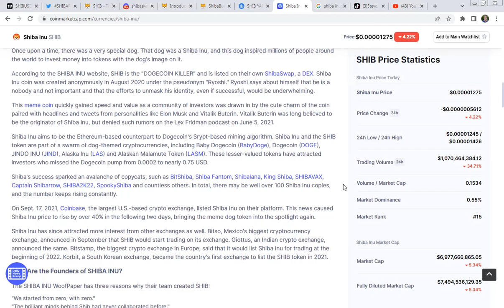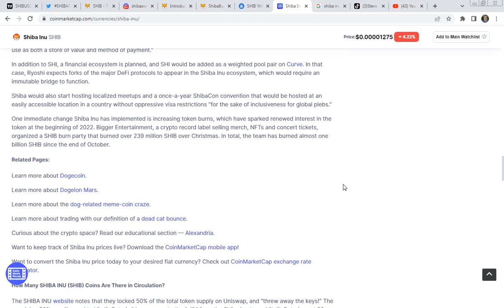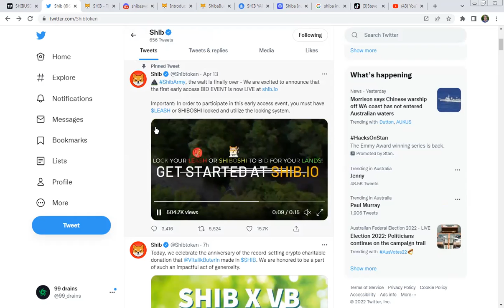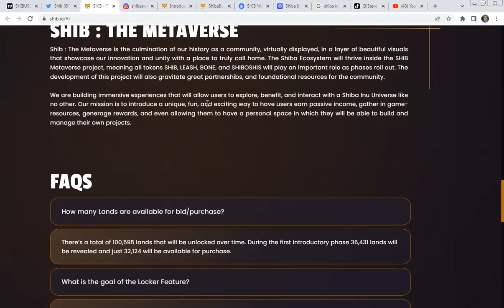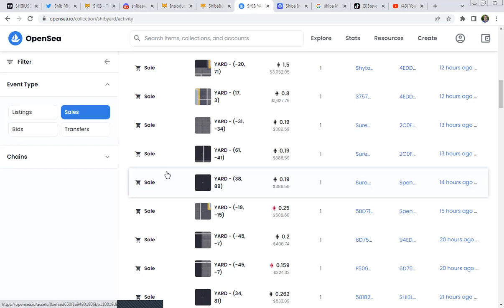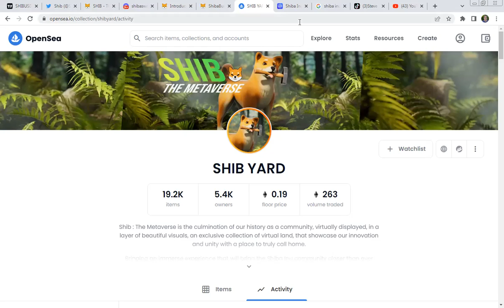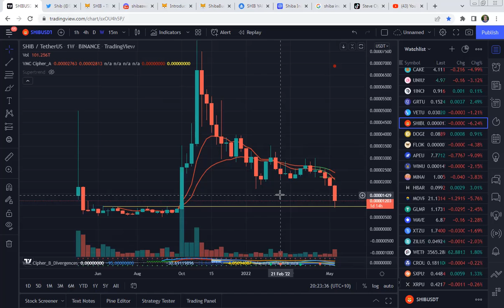Shiba Inu - Meme Token or a Crypto Hero..!!!!!!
Here we take a quick look at Shiba Inu - Where it came from and where it is Today thanks to the loyal Shib Army..!!!

🔴Check out the latest News, Articles, and Guides
🔴Follow Clynchee on - Twitter, Facebook, Instagram, Tiktok, Youtube

⏰ Timecodes ⏰
0:00 - Intro

🔴Full Disclaimer:  This video and its contents are for informational purposes only and do not constitute an offer to sell or trade, a solicitation to buy, or recommendation for any security, cryptocurrency, or related product, nor does it constitute an offer to provide investment advice or other related services

to continue to make videos like this. Thank you for your support!